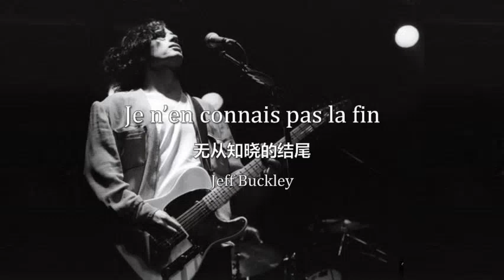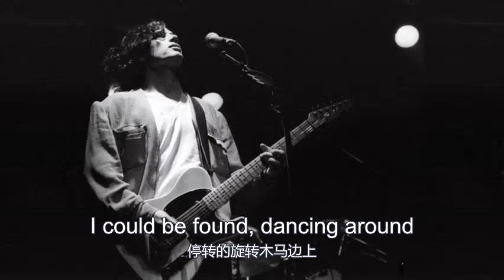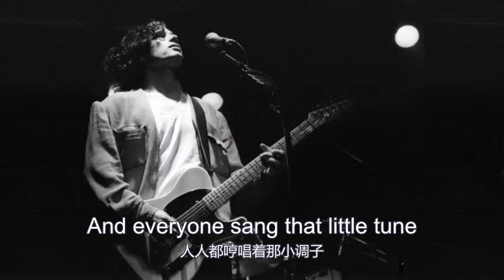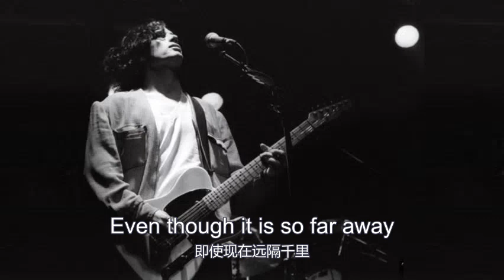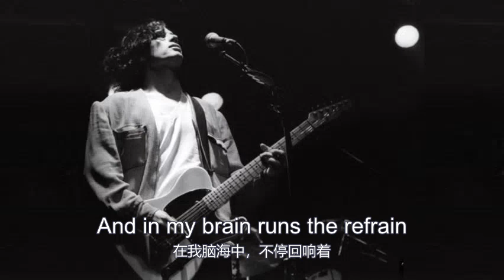Jeff Buckley - Je n'en connais pas la fin with lyrics & chinese translation 无从知晓的结尾